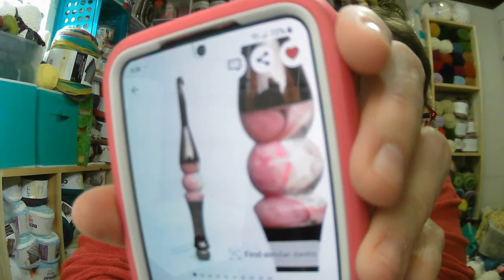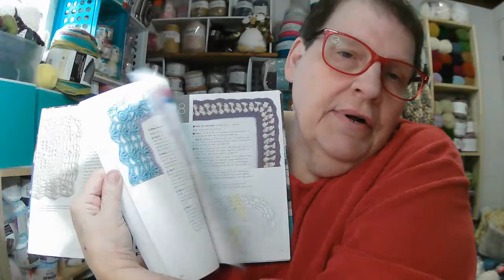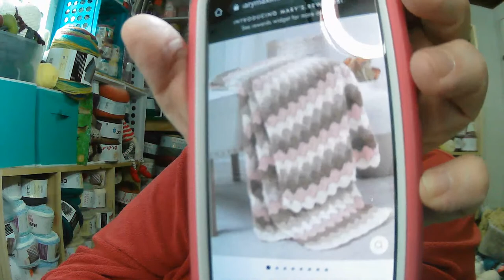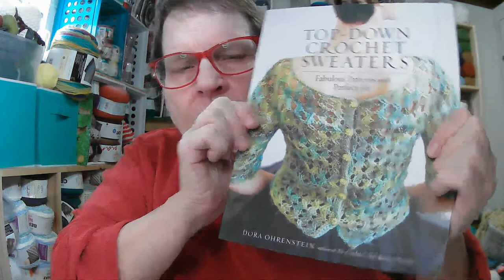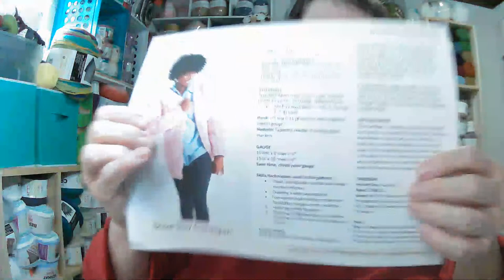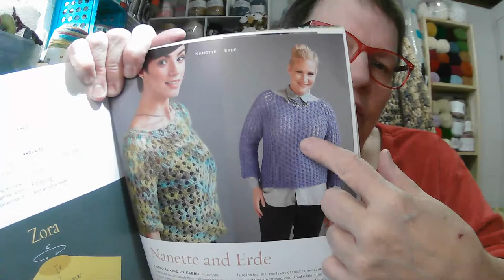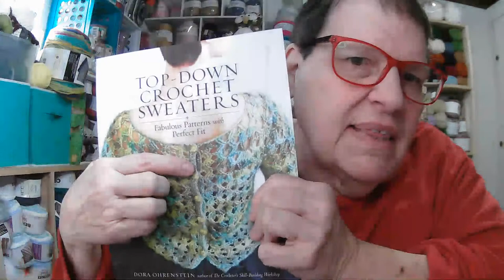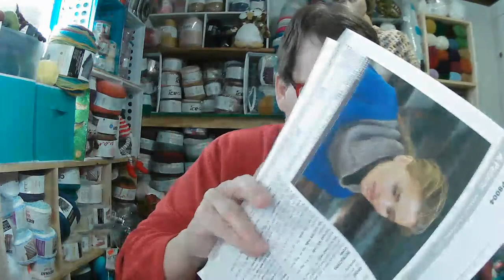Chatting about Yarn, Crochet and a Recipe for Crock Pot Cheddar Chili Mac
Yarn, Crochet, and a Recipes
Pink Hook
Wooden Crochet Hook

Crock Pot Cheddar Chili Mac
1 lb lean ground beef browned and drained
1 cup uncooked macaroni cooked al dente
15 oz can mild chili beans undrained
10.5 oz can diced tomatoes with green chiles drained
1.5 teaspoon chili powder
1 teaspoon garlic salt
1 cup Shredded Cheddar Cheese
Mix together all your ingredients, except your shredded cheddar cheese, in a 4-quart slow cooker until well combined Sprinkle your cheese evenly across the top Cover and cook on low for 2 hours or high for 1-1.5 hours, turning your insert halfway through if your slow cooker does not cook evenly

Amazon Wish list

Brenda's Knots n Loops
Baltimore, Ohio 43105